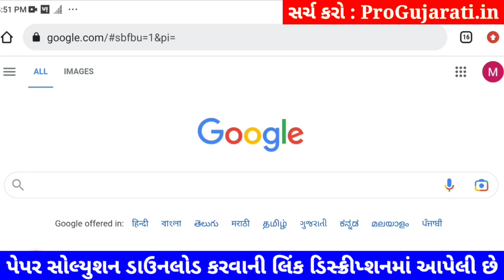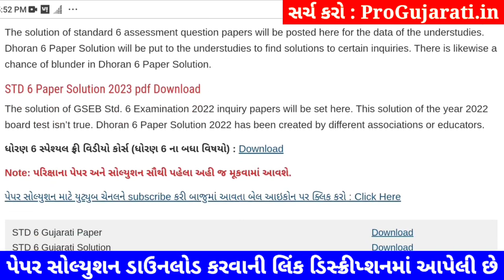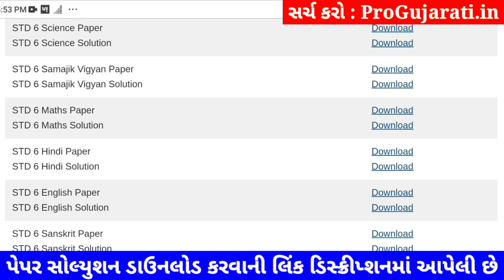STD 6 hindi paper solution 2023 80 marks, Dhoran 6 hindi paper solution 2023 std 6 hindi paper solut